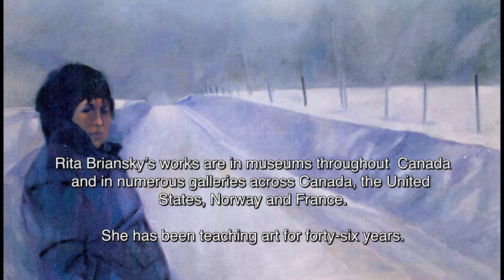The Wonder and Amazement - Rita Briansky on Her Life in Art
The life and work of the Canadian artist, Rita Briansky.

Directors - Dov Okouneff & Janet Best